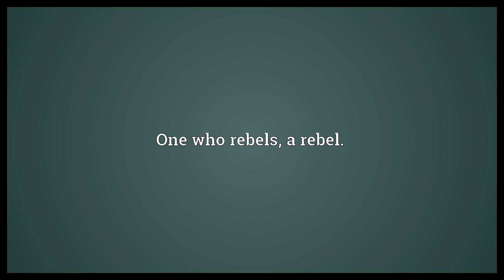Rebeller Meaning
Video shows what rebeller means. One who rebels, a rebel..  Rebeller Meaning. How to pronounce, definition audio dictionary. How to say rebeller. Powered by MaryTTS, Wiktionary